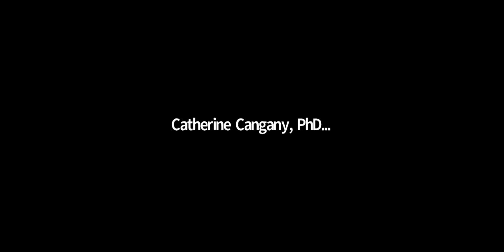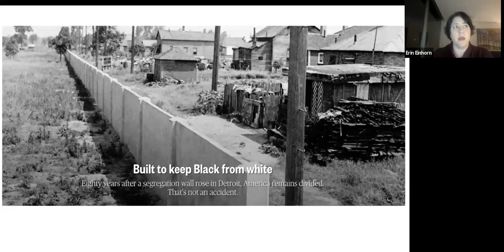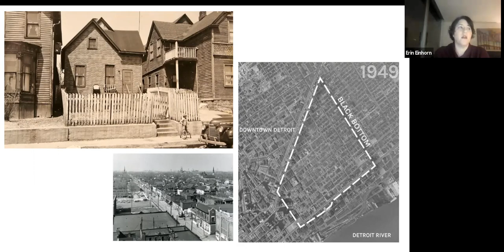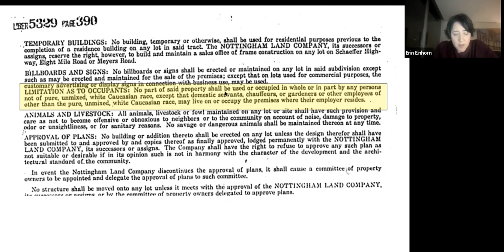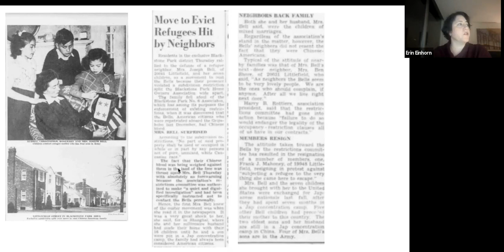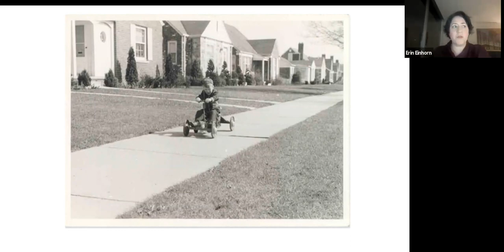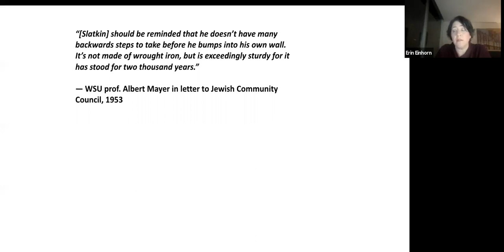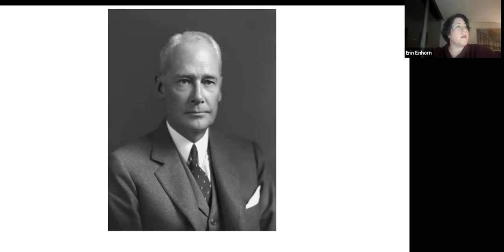Erin Einhorn, "Detroit Jews, Segregation, and the Birwood Wall"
NBC News reporter Erin Einhorn explores the history of the notorious racial segregation wall that was built in 1941 to divide Black and white residents of a northwest Detroit neighborhood. The wall was named to the National Register of Historic Places, a recognition that acknowledges it as an enduring symbol of segregation and reminder of redlining policies that made it difficult for Black Detroiters to access home loans in the last century. Much of the coverage of the wall — including a major story co-written by Einhorn — left out the fact that many of the families living on the “white” side were Jewish. Einhorn, a Jewish Detroit resident whose father grew up not far from the wall, shares what she learned about role Jews played in the story of the infamous Birwood Wall.  Photo courtesy Elayne Gross Photography.  November 4, 2021.